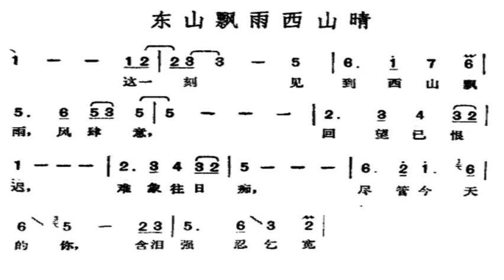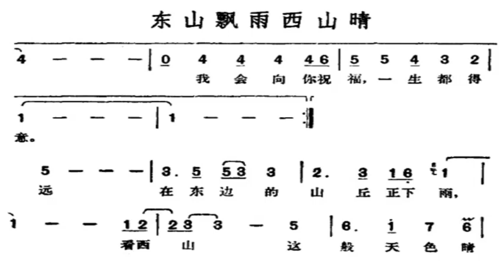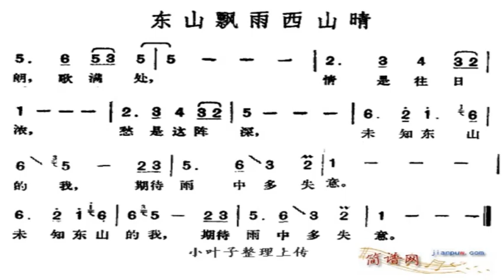东山飘雨西山晴/東山飄雨西山晴 降B调伴奏 - instrumental in B flat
谢谢光临！